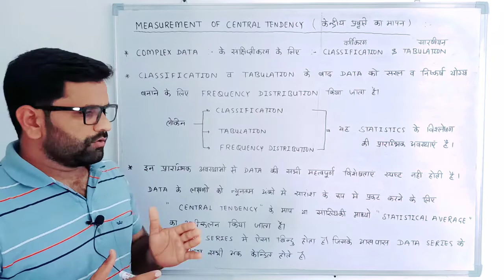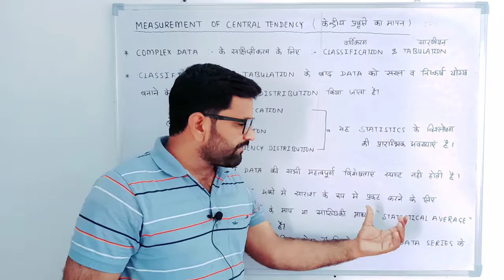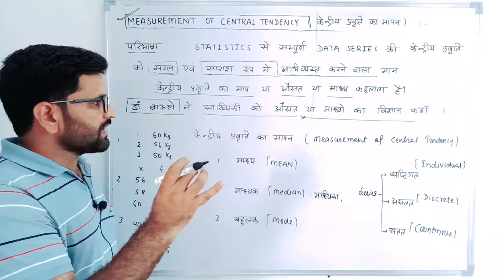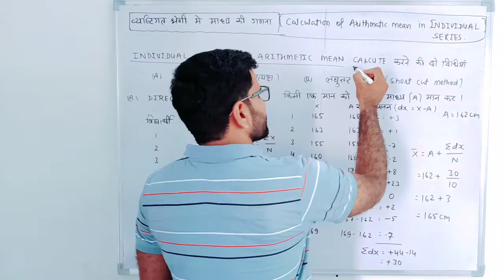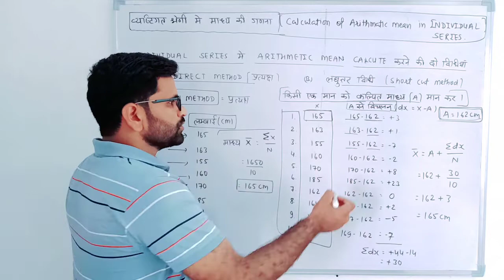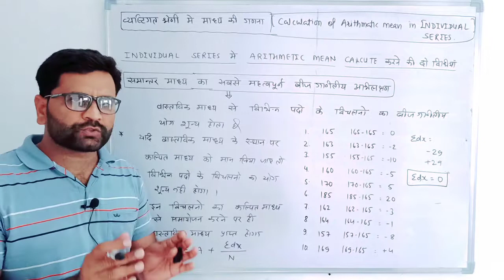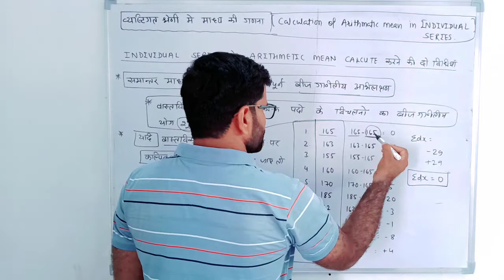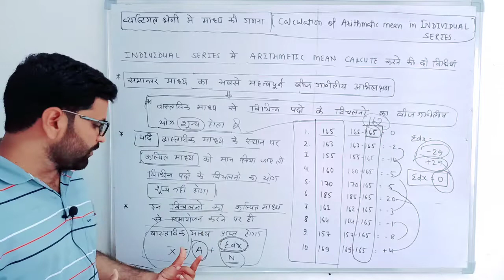measurement of central tendency and calculation of mean in individual series biostatistics part 6